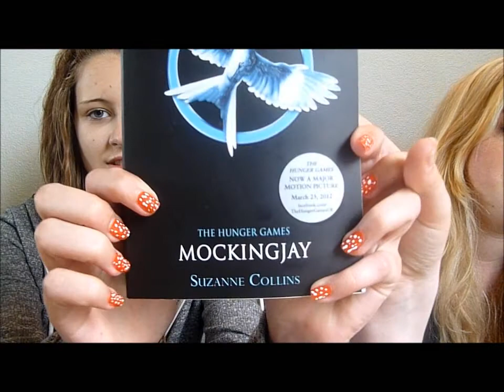summer obession tag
this is our first video on youtube so please be nice :D we had fun making it hope you enjoyed it, here are all the links that we promised, zoellas youtube channel sprinkleofglitters youtube channel joeys youtube channel beauty crush youtube channel swalker makeup youtube channel janoskians bertiebertg omgharrisonwebb jacksgap daresundays bethanys personal tumblr janoskians blog emilys blogspot